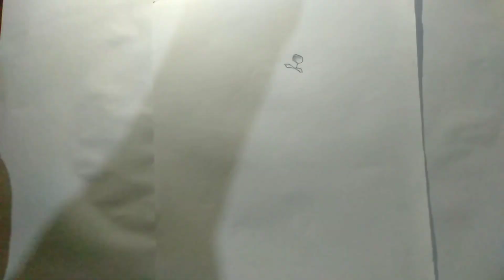cara menggambar cooler dragon ball z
menggambar cooler dragon ball z